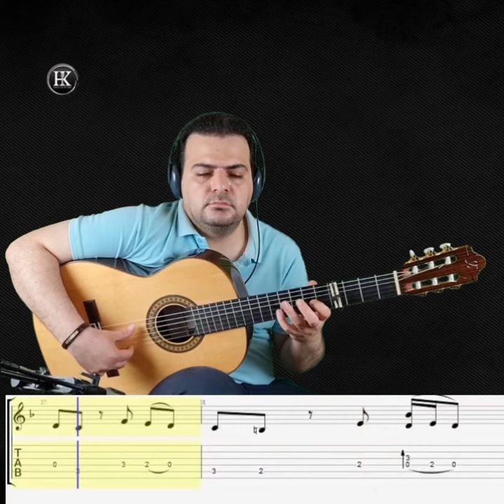Rafael Cortes Bulerias Falseta "Nemesia" with Tablature